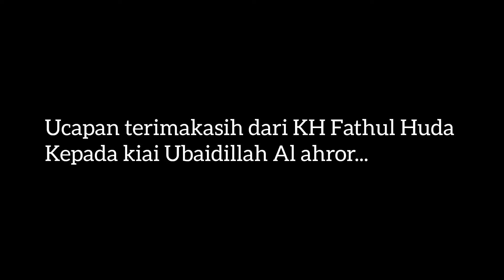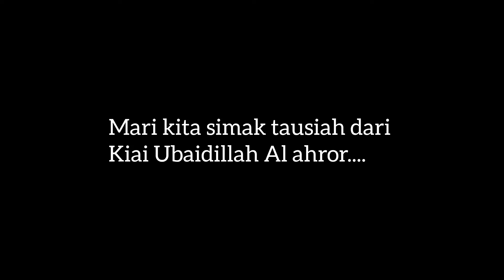500 ULAMA' SE JAWA TIMUR ZIARAH KE PONPES TEMBORO‼️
masyaallah... Alhamdulillah... bangga menjadi bagian dari santri temboro...